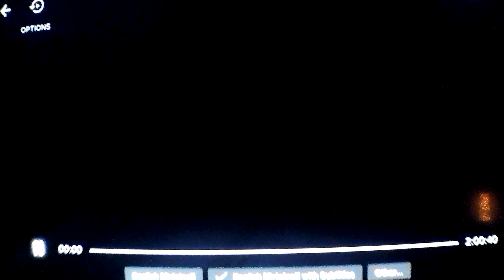Columbia Pictures (2010)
Taken From: The Social Network On Netflix